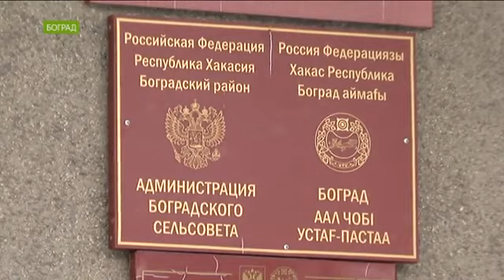Один на один с бедой: ураган оставил без крыши пенсионерку в Бограде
Расскажем, есть ли у бабушки шанс на помощь от государства.